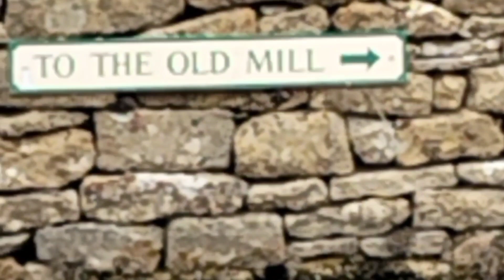COTSWOLDS VILLAGE LONDON UK P5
COTSWOLDS VILLAGE LONDON UKP 5

travel